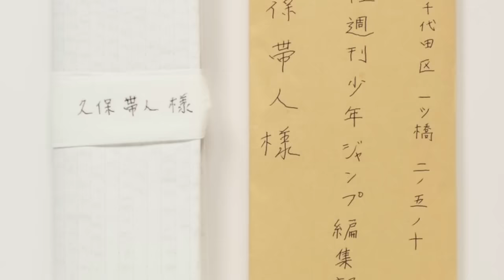Anime & Manga Gives People Hope Through Dark Times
Has Anime & Manga ever worked to help you get through the day, week, or year? If so, How?

Sawyer7mage